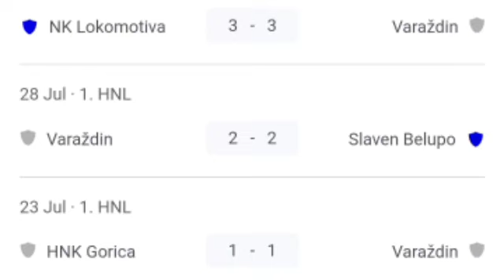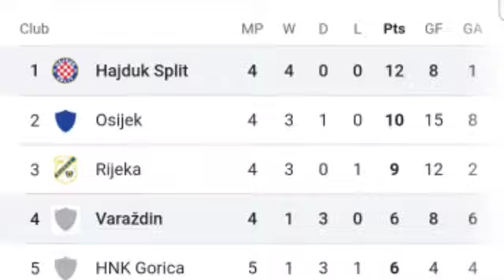🔴 LIVE: Varaždin vs Hajduk Split, Croatian Football League 2023/24.